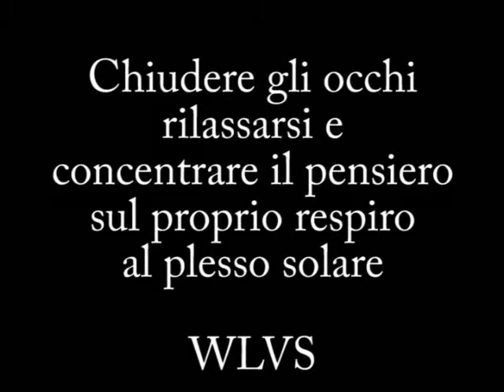Bilanciamneto Chakra musica di meditazione senza preavviso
IN ARCHIVIO DELLA PAGINA Facebook WLVS ci sono 803 VIDEO in  questo filmato:  Bilanciamneto Chakra  musica di meditazione senza preavviso e così è! viva la vita sempre

grazie WLVS